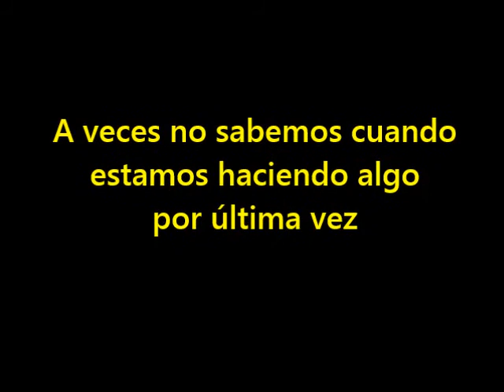ANTES DE...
Reflexión sobre la fugacidad de las cosas más sencillas de la vida, que a veces son las más importantes.